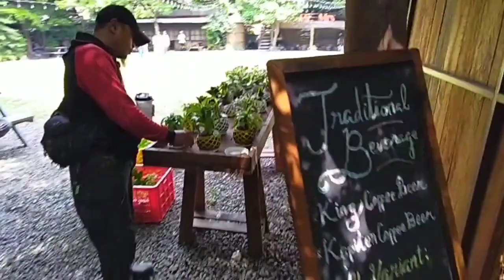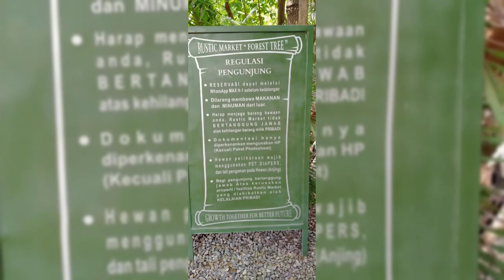RUSTIC MARKET FOREST TREE || SURABAYA